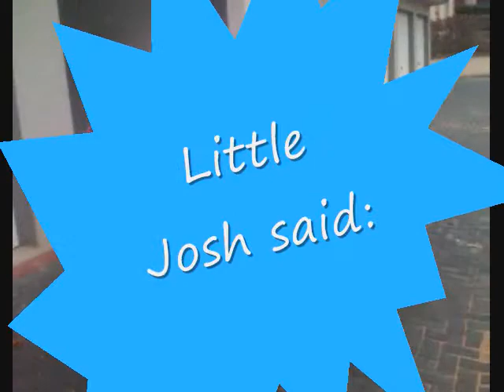MR BUGGY KIDDY RIDE BOXER MACHINE BOXING PUNCHING BAG FUNPOWERUSA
BOXER MACHINE, BOXER MACHINES, BOXING MACHINE, KIDDY RIDE, AIR HOCKEY, BASKETBALL, AIR HOCKEY, HOCKEY MACHINE, AMUSEMENT DEVICES, AMUSEMENT PARK, PUB, ARCADE GAME